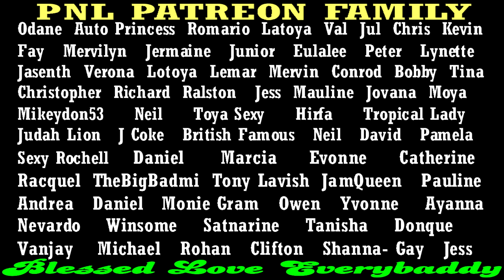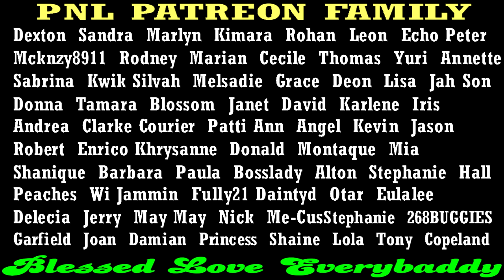This Is How The Portmore ROBB3RY Went Down + Kemar Jones Charged For R0BBING Kiprich House + More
Shaniel Lee + Portmore Bar R0BBERY On CCTV